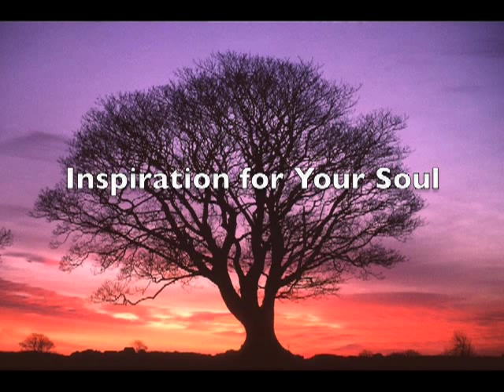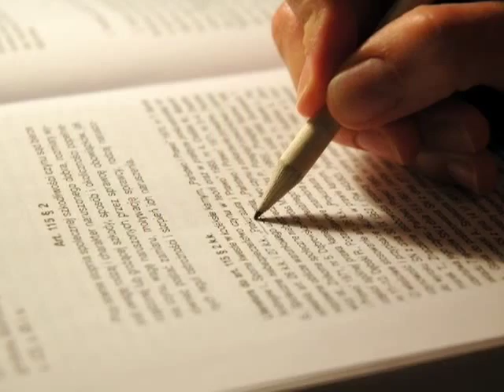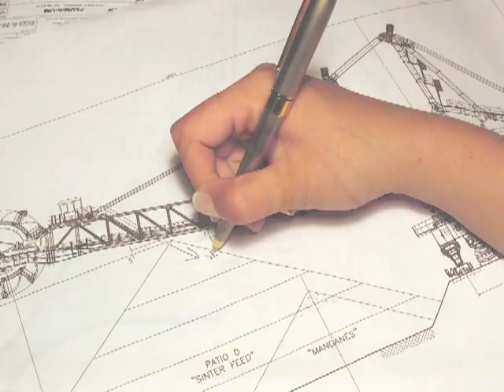Finding your life's purpose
A meditative poem by Wallace Huey. Jessica Coffey speaks, Shirley Cason creates the music and Peter Shepherd produces.